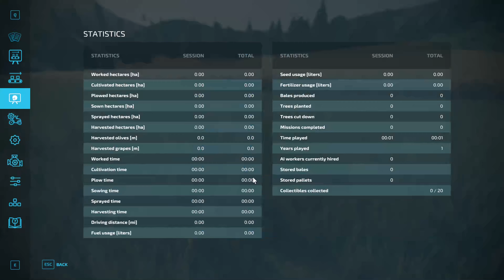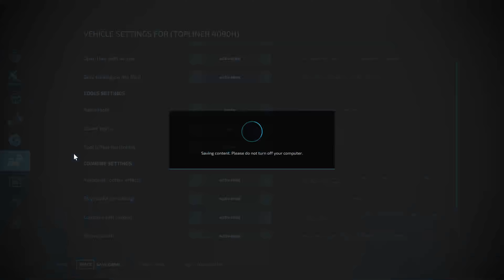FS22| Ravenport 22| By Celobuki| New Farmer Start| Seasons&Precision Farming| Normal Eco| Ep 1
New Farmer Start, Normal Eco I'm gonna follow my nose on this one, no fixed direction. Leasing allowed. Start at the Original Farm site, will we stay there?